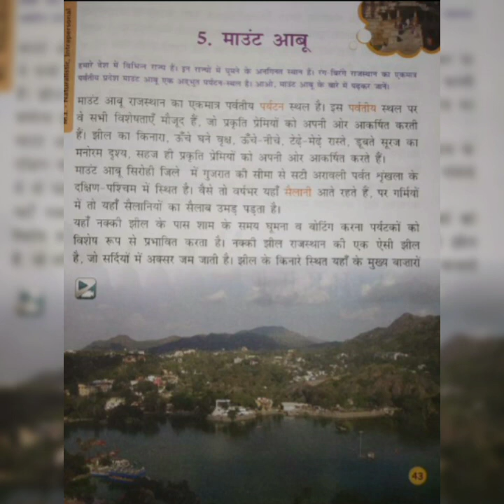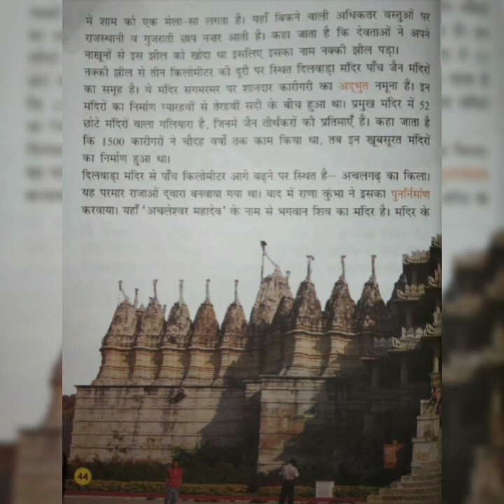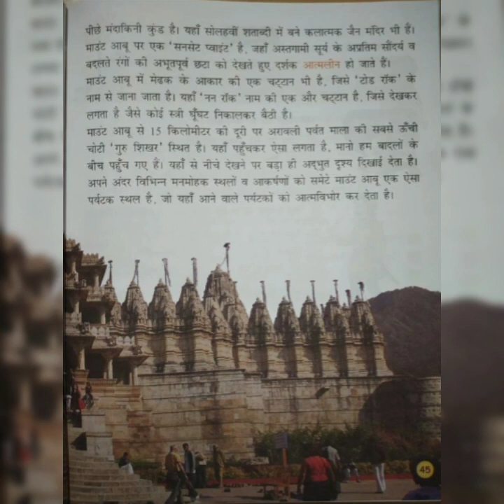कक्षा-5 ( सुनहरी धूप भाग-5 ) पाठ-5 ( माउंट आबू) | Mount Abu, Ch- 5, Class- 5, Sunheri Dhoop Part- 5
Lesson teaching for the class 5th students.